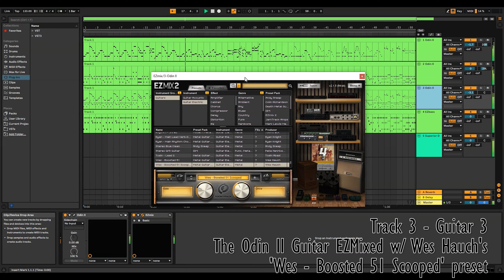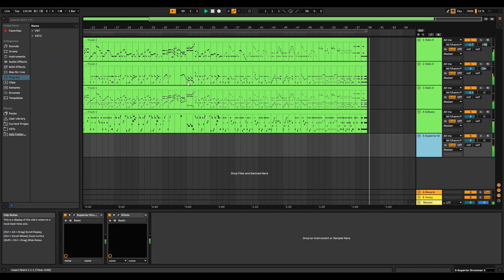The Last Rose of Summer (Metal Version)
The Last Rose of Summer (Metal Version) created with virtual instruments.

Thumbnail illustration by macrovector.